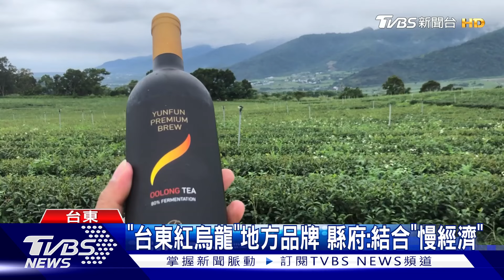台東紅烏龍入選國宴茶! 號稱「如無酒精香檳」｜TVBS新聞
總統副總統就職，台東茶園精萃極品茶入選國宴飲品，台東縣府指出，紅烏龍是鹿野茶區新創的地方特色茶，為台東最具代表性的產業之一，期望大眾藉由茶認識台東，體驗茶文化及慢生活。